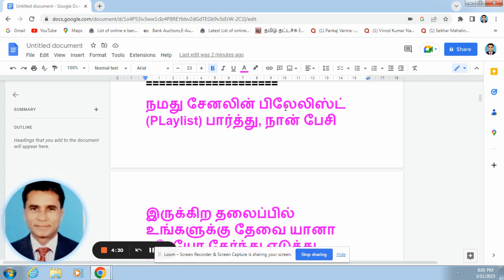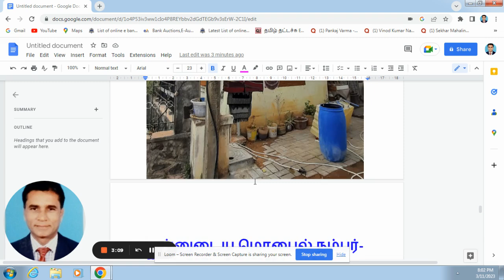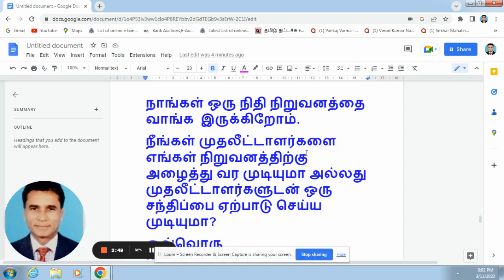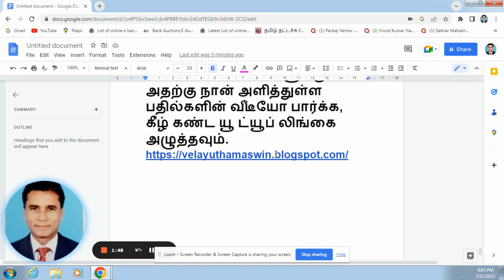1669-bank auction,house sale,flat sale,apartment sale,plot sale,land sale in chennai,chromepet sale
S.no-1668
Telegram Link-Join with us-Grow rich

To view my answers for your questions regarding banking/msme/real estate etc, click the below youtube link or type the below website address in the Google